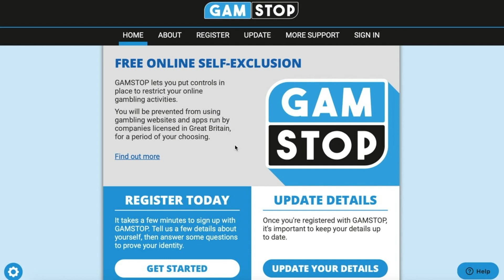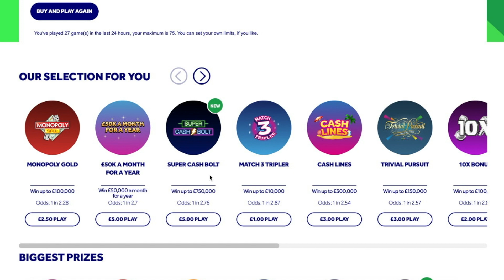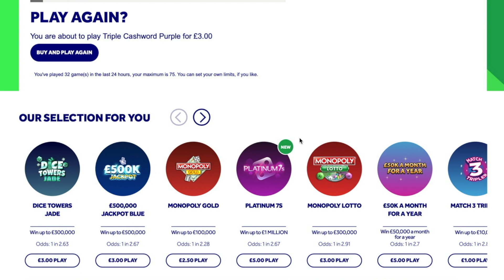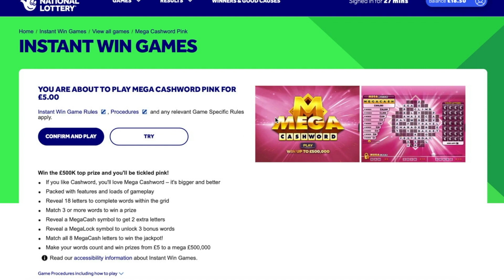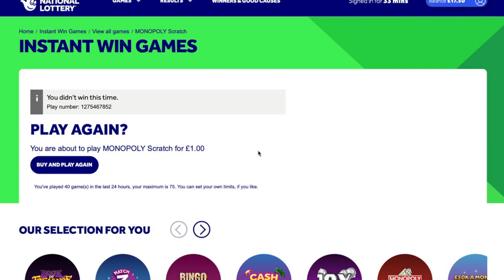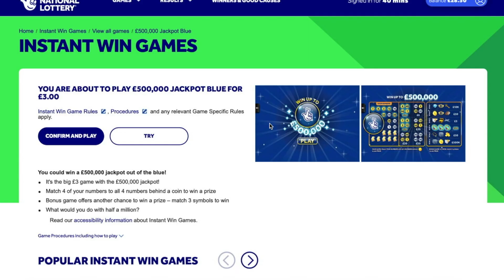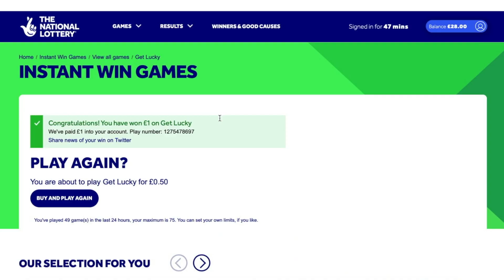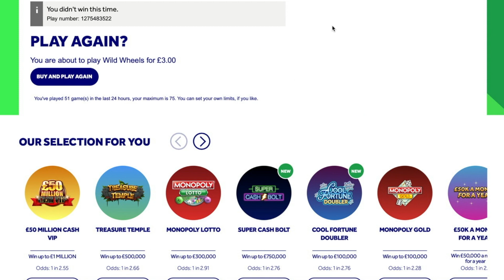Online Scratch Cards - National Lottery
I decided to play some online scratch cards from the UK National Lottery. I managed to try out lots of new games and cards to see which are the most entertaining.